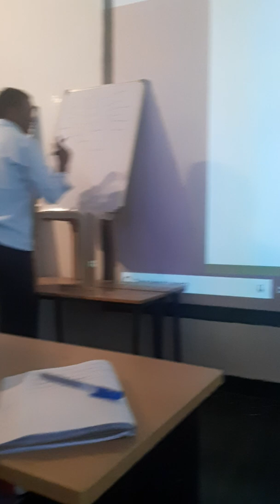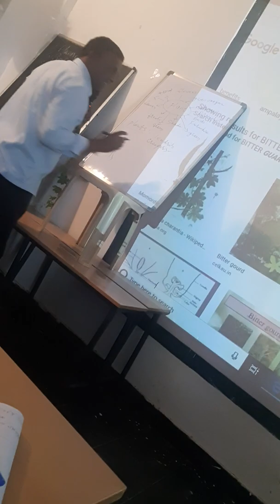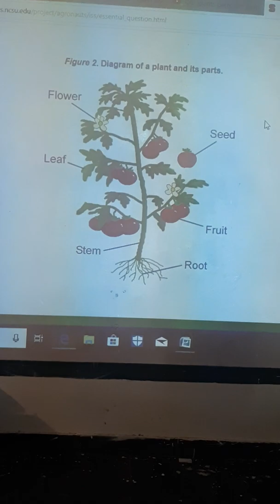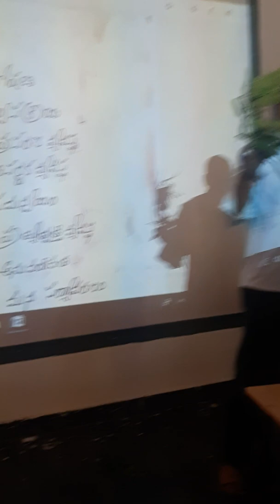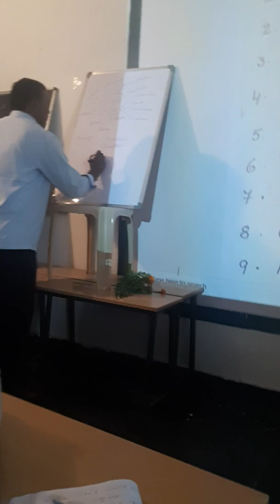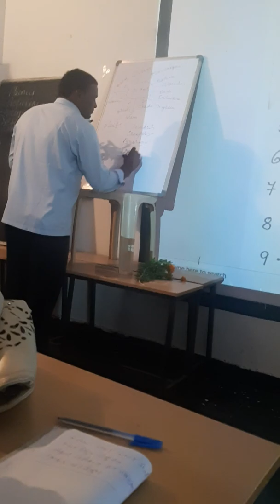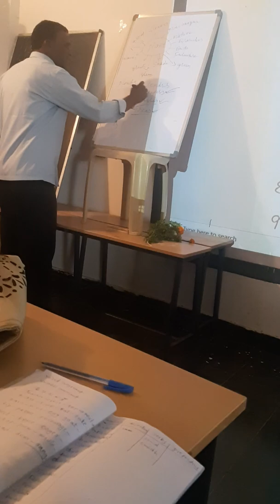Teaching a science lesson evs CLEP